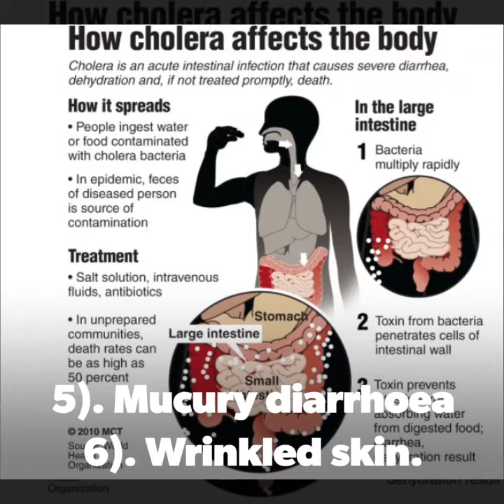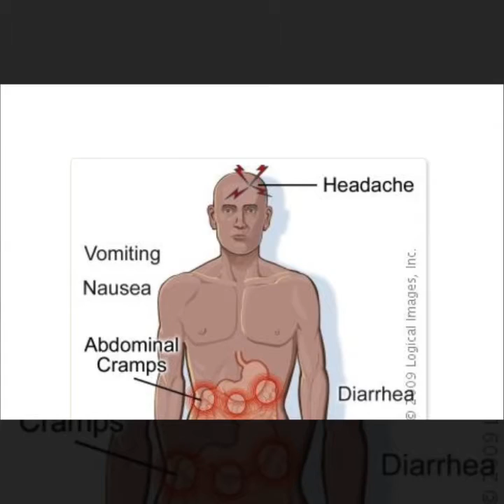CHOLERA( SONG) - SIGNS AND SYMPTOMS AND WAYS OF PREVENTING THE SPREAD OF CHOLERA.- TR. EDWIN YOSE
TOPIC: WATER
SUB- TOPIC : WATER BORNE DISEASES